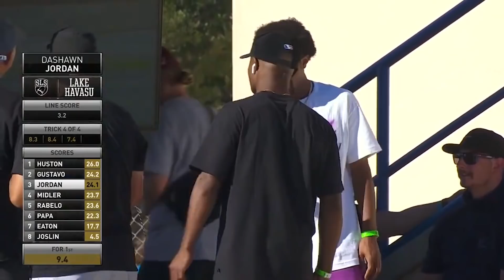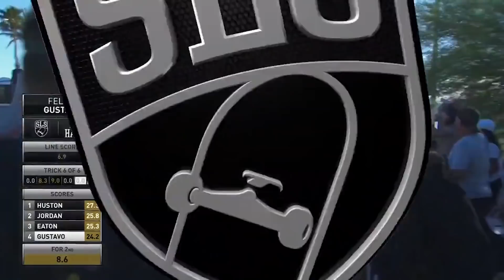ALL THE 9's - Nyjah, Dashawn & more throw down at Lake Havasu!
Everyone was a part of the 9 Club at SLS Lake Havasu! Relive one of the most unbelievable SLS Tour stops in recent memory as Nyjah Huston, Felipe Gustavo, Dashawn Jordan and more threw down 9 after 9 in Lake Havasu!

For more information on Street League Skateboarding (SLS) and the SLS World Tour,